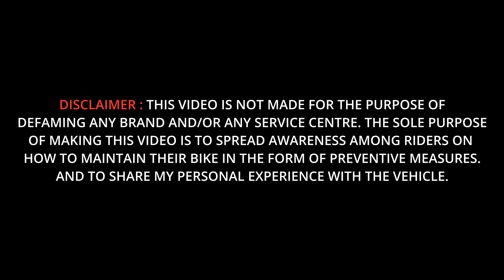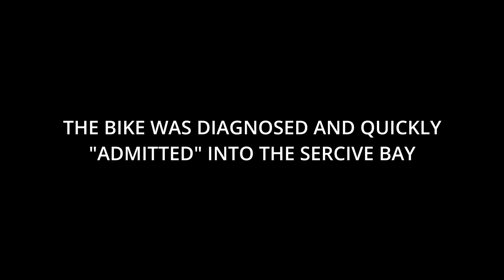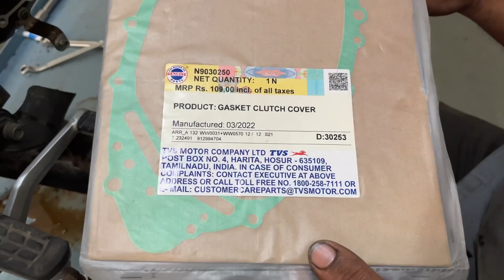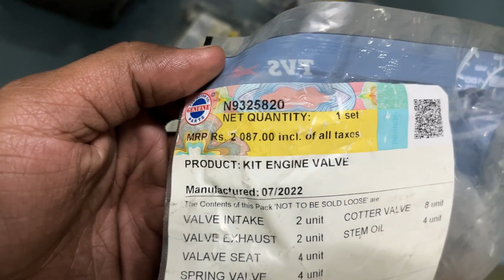APACHE 200 ENGINE REBUILD | Apache 200 BS6 Tappet Noise | Apache 200 Gearbox Noise | 16,000Km Update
My Bs6 TVS Apache RTR 200 4V With Riding Modes (2021) which recently completed 16,000 Km had to have it's engine rebuild at the TVS authorised service centre in DEC 2022. It honestly hurts to see our beloved bike dismantled in just 1.5 years after purchase. But, the TAPPET NOISE (ENGINE HEAD NOISE) of the Apache 4V is common and the company needs to address it ASAP. Second issue was GEARBOX NOISE in Apache. The third gear started making some serious WINING NOISE which was scary to be honest. So, I took it to the local service centre and got all the issues fixed under warranty. Enjoy the video and let me know the feedback of the same.

CHECKOUT THE GOA SERIES -

Ride To IBW GOA | MH20 To Goa Ride ft. BS6 TVS Apache 200 4V | Extreme Cornering at Amboli Ghat | P1

EXPLORING GOA | The GOA Vlog | Mangesh Temple, Agoda Fort, Baga, Candolim Beach And Bom Jesus Church

MUSIC CERDITS -